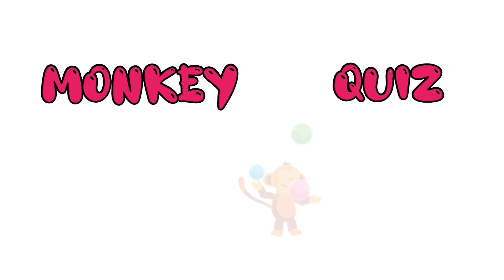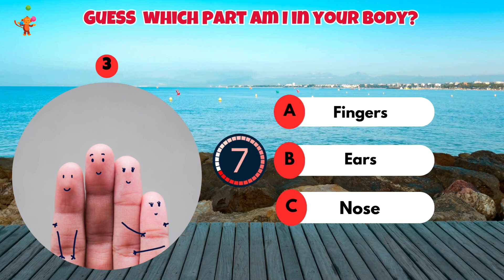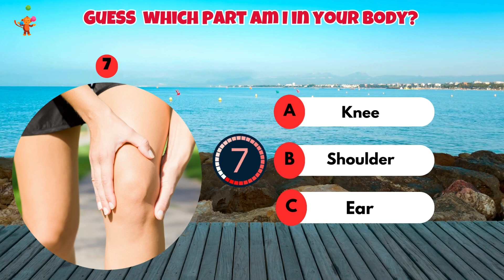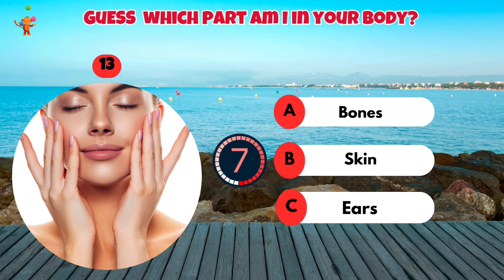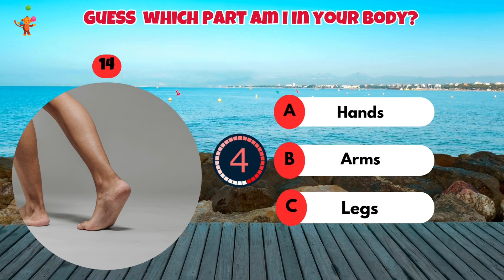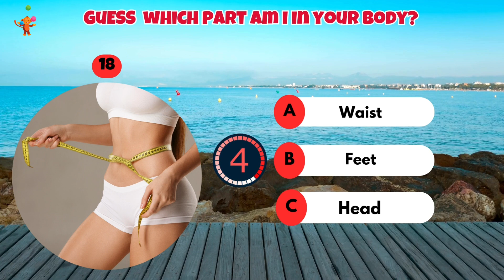**"Learn About Human Body Parts | Fun and Educational Quiz for Kids!"**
### YouTube Description:
How well do you know your body? Join us for a fun and educational quiz where you'll **learn about human body parts**! This interactive quiz is designed to help kids and adults alike discover fascinating facts about the human body while testing their knowledge. It's perfect for classrooms, families, or anyone curious about anatomy!

- Fun facts about different body parts.
- Improve your understanding of how the human body works.
- An engaging quiz for kids, students, and curious minds of all ages.

In this quiz, we explore **human body quiz**, **learn about body parts**, **kids body quiz**, **educational quiz for kids**, **fun anatomy quiz**, **human anatomy**, **body parts for kids**, **interactive learning**, **anatomy for children**, and **family learning quiz**.

Social Media Links:

Follow us for more beauty and wellness tips on:
Your Dreams